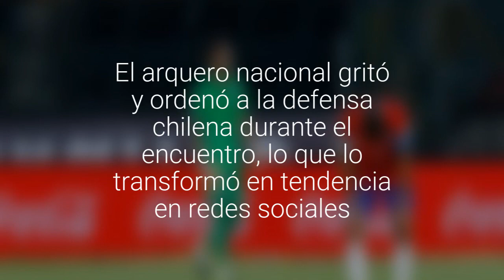"¡Chapaaaaa!": Revisa los memes por los gritos de Brayan Cortés en el duelo con los colombianos